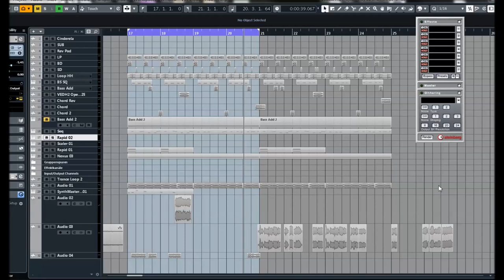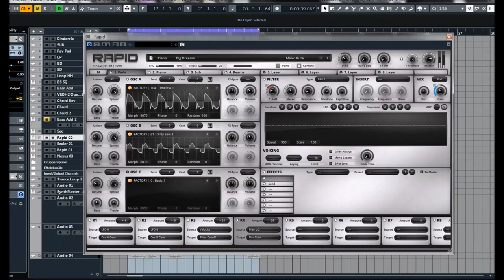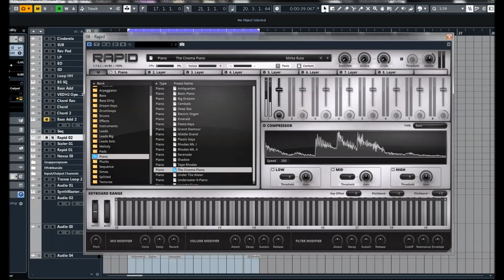Rapid 1.8 | Piano Presets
RAPID is a modern polyphonic hybrid synthesizer designed to bring together fast workflow and powerful synthesis techniques. The unique layer engine that powers RAPID lets you shape and customize all aspects of your sounds, resulting in dynamic and fat patches, ready for production, performance or simply inspiration.